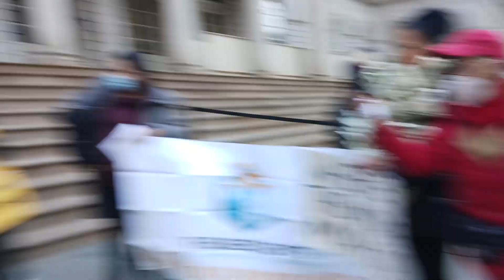November 17, 2022